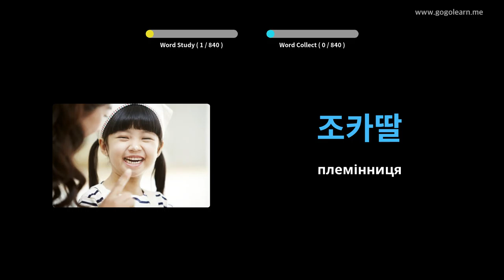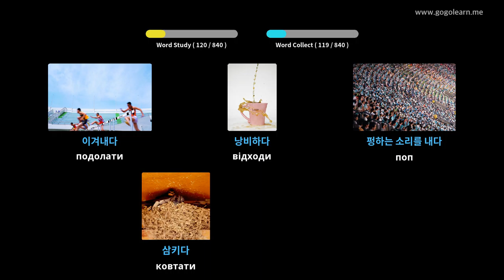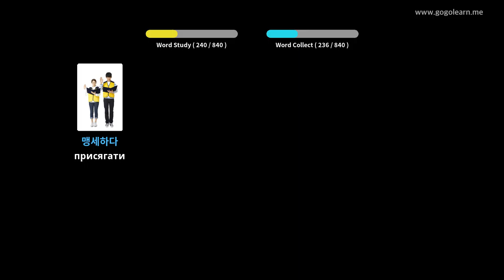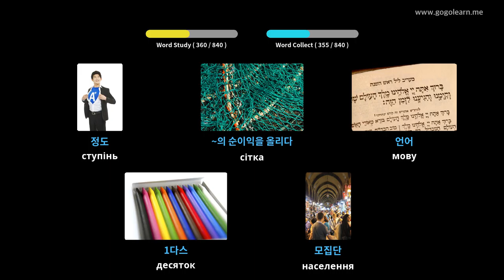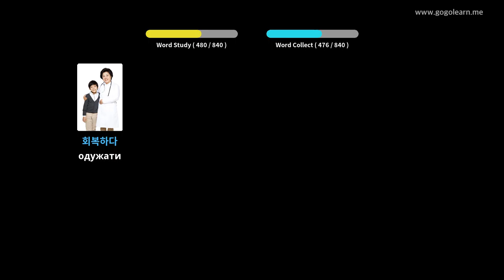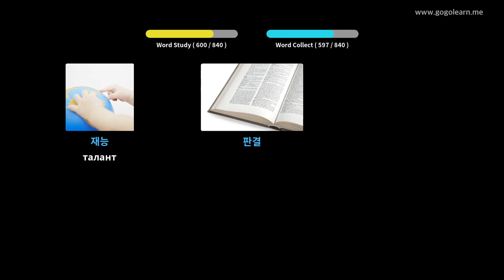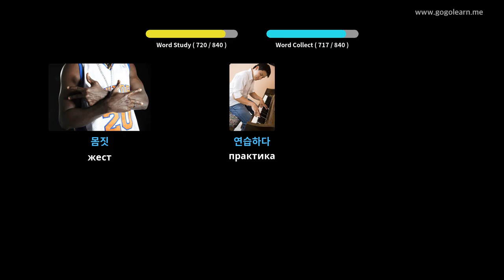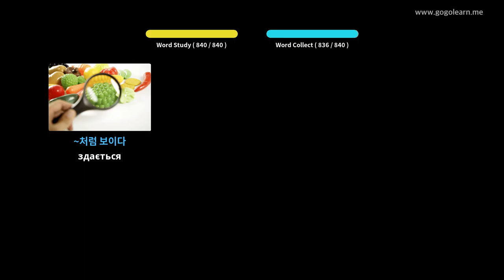Середня школа корейського словника | Golearn